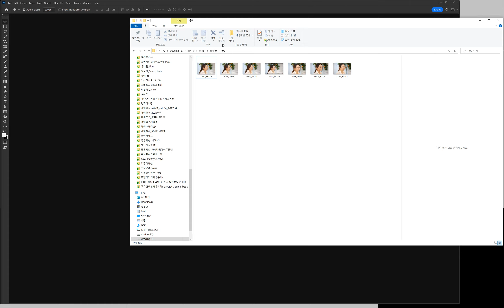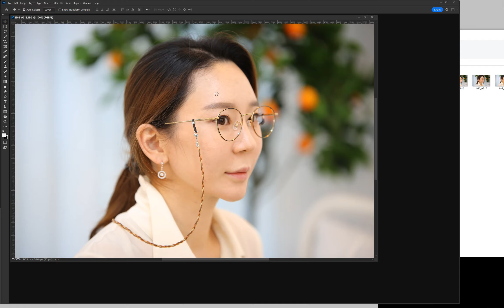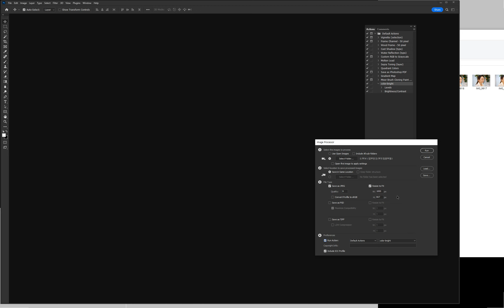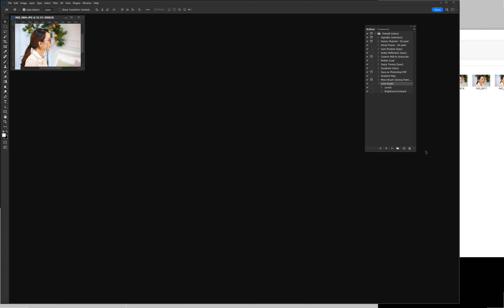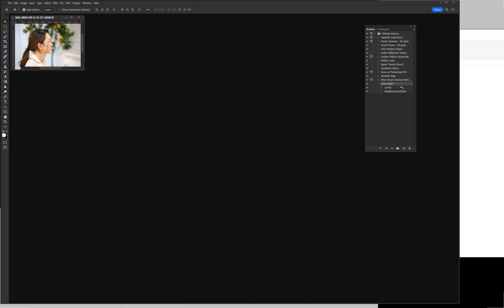포토샵 이미지프로세스를 이용하여 여러장이미지사이즈 한번에 조절하기 +액션적용까지_제이모션제공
adobe Photoshop,imageprocessor,제이모션포토샵설명